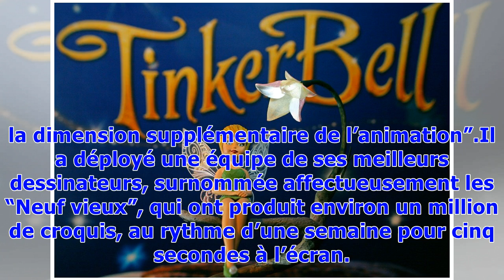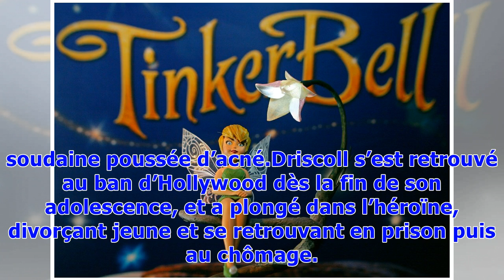▼"Peter Pan", le garçon qui ne voulait pas grandir, fête ses 65 ans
Une figurine de la Fée Clochette (Tinker Bell en anglais) au musée Madame Tussauds de Londres, le 10 novembre 2008© AFP CARL DE SOUZAPeter Pan et son histoire célèbrent le monde de l’enfance, et la peur de le quitter. “Nous les adultes avons besoin d’y retourner parfois (…) pour retrouver notre sens de l’émerveillement, de la magie, de l’imaginaire”, explique Mindy Johnson, historienne de Disney, lors d’un événement organisé par le géant du divertissement dans ses studios de Burbank, près de Los...